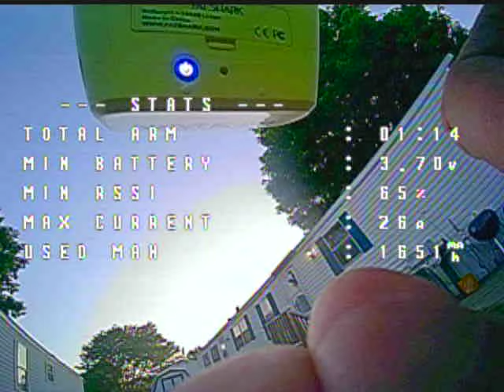Flying MY FPV Drone around the trailer park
Bubito FPV